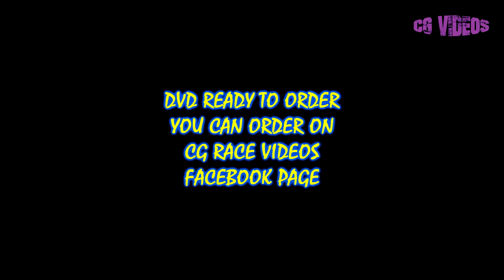Swaffham 1st September 2019 Ally Cox Memorial Meeting DVD Trailer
This is the 9th Ally Cox memorial meeting